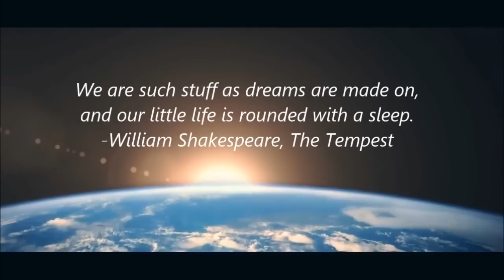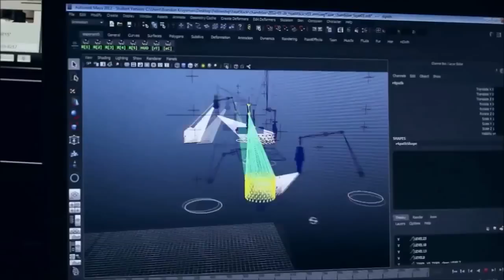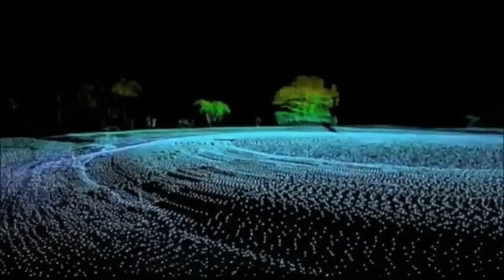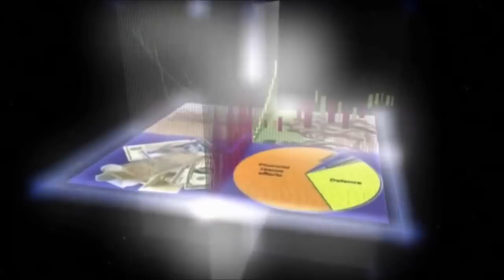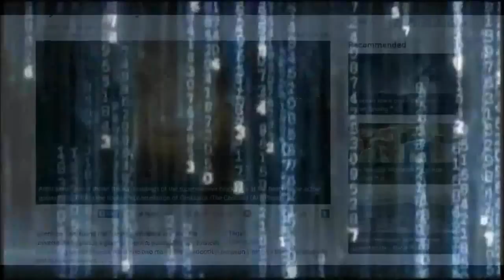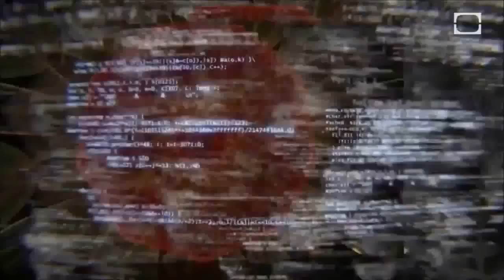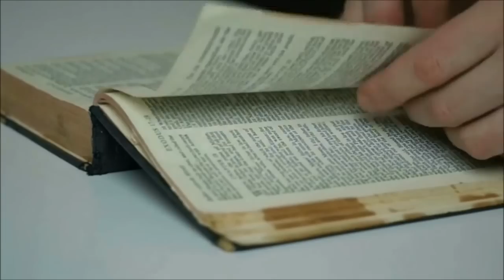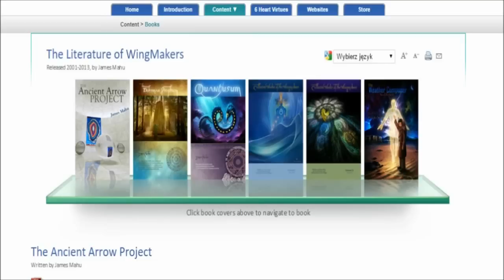The Fifth Interview of Dr Neruda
A Message for Humanity

1)This video has no negative impact on the original works (It would actually be positive for them)
2)This video is also for teaching purposes.
3)It is not transformative in nature.
4)I only used bits and pieces of videos to get the point across where necessary.